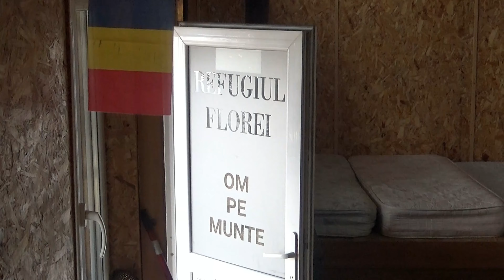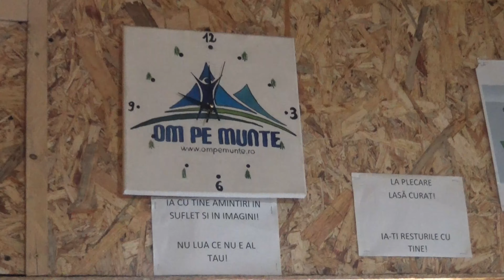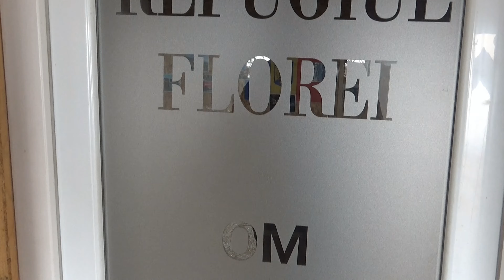Cum am lasat refugiul Florei!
Gânduri peste timp.
Este mai important cum lași lucrurile decât cum le-ai găsit.
Curățenie la refugiul Florei.
Activitate susținută de George Scarlat, Dudașu Alina și Petrache Andrei. Cu participarea voluntarilor: Teodor, Cristi, Dumitru, Constantin, Diana și Florin, am făcut curățenie, am efectuat mici reparații, am dus încă 8 perechi de papuci de casă, am montat două plăci termorezistente și un al doilea stingător la refugiul Florei.
Doar cine nu vrea să facă curățenie, nu face! Am lăsat la refugiu două mături, un mop cu 3 rezerve, lavete, soluții de curățare și dezinfectare, saci de gunoi, mănuși de protecție din latex și o găleată cu storcător.
Lăsăm imaginile să vorbească.
Pentru cine dorește să susțină în continuare activitatea asociației OM pe MUNTE poate direcționa până la 3,5 %

Mulțumim tuturor pentru susținere!
Asociația OM pe MUNTE